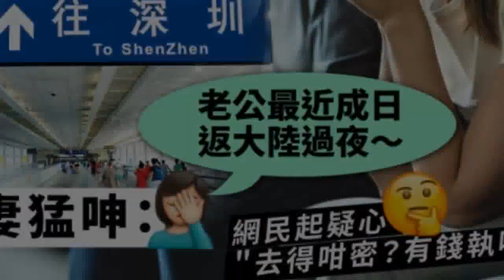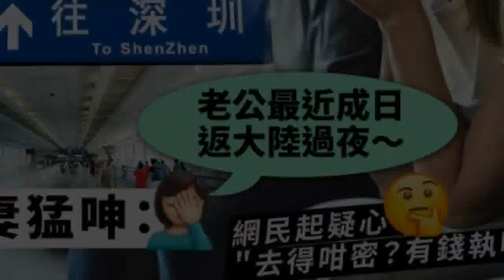「離婚宴」菜單激罕曝光 網民有感而發大談婚姻 結論竟意想不到......｜Juicy叮